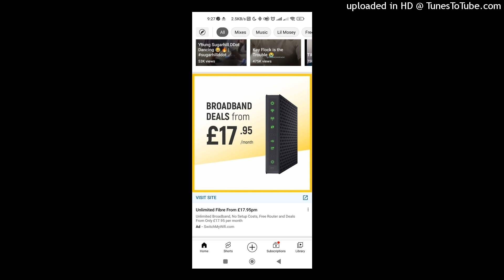New project. (3) (Filtered Instrumental)